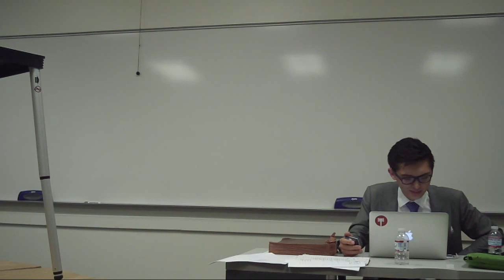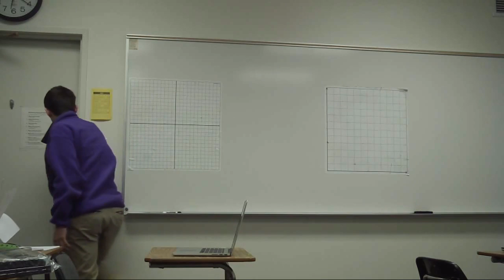2016 HW Octas Phoenix PW v Peninsula JL